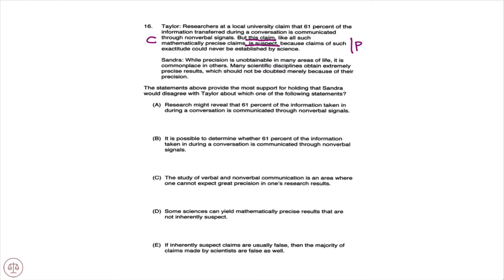LSAT Prep Test June 2007 Section 2 Question 16 Taylor researchers local university | LSATMax®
Try out the #1-rated and most downloaded LSAT Prep course for free.

LSATMax LSAT Prep for Amazon

Step by step, our instructors walk you through 70+ hours of whiteboard explanations, detailing every LSAT concept and question type you'll encounter. Detailed analytics identify your areas of strength and weakness.

Hundreds of free Logic Games explanations. Learn how to setup them up quickly and accurately

Developed by Harvard Law School alumni, LSATMax LSAT Prep helps you learn on-the-go (no Internet required) and at your pace.

Logical Reasoning
June 2007 LSAT Section 2 Question 16

Taylor: Researchers at a local university claim that 61 percent of the information transferred during a conversation is communicated through nonverbal signals. But this claim, like all such mathematically precise claims, is suspect, because claims of such exactitude could never be established by science.

Sandra: While precision is unobtainable in many areas of life, it is commonplace in others. Many scientific disciplines obtain extremely precise results, which should not be doubted merely because of their precision.

The statements above provide the most support for holding that Sandra would disagree with Taylor about which one of the following statements?

(A) Research might reveal that 61 percent of the information taken in during a conversation is communicated through nonverbal signals.
(B) It is possible to determine whether 61 percent of the information taken in during a conversation is communicated through nonverbal signals.
(C) The study of verbal and nonverbal communication is an area where one cannot expect great precision in one’s research results.
(D) Some sciences can yield mathematically precise results that are not inherently suspect.
(E) If inherently suspect claims are usually false, then the majority of claims made by scientists are false as well.